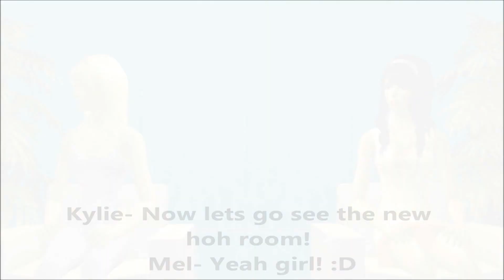Sims Big Brother 5 - Premiere - Part 1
The premiere of sims big brother has arrived! All 12 new house-guests, twists, and the first H-O-H comp are introduced! House-guests win h-o-h and a special eviction happens! Who'll be evicted from the house?

Alex- Alexa Molina
Antonia Mallow- Antonbsims
Carly, Jade, James- Firebid1030
Dean- Justausername:P
Dylan- D&P plays
Isaac- Rude Lamb
Hannah- Ngoc Mai Nguyen Thi
Kaleb- Flashes Pride
Kylie- Bubblegumpop55
Melissa- Ana Burciaga
Rudolf- Stelios De Griek
Sabrina- Gia Bao Phan Duong
Tyquan- Jonathan Hill
Tyson- Buddy Pal